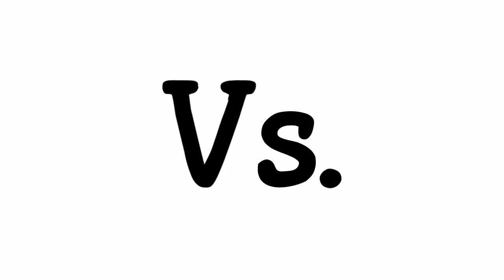Hot Wheels Versus (5ft Drag): Amazoom vs Formul8r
We got a couple of mid 2000s Fantasy Racing Cars that are ready to get going on the drag racing track.